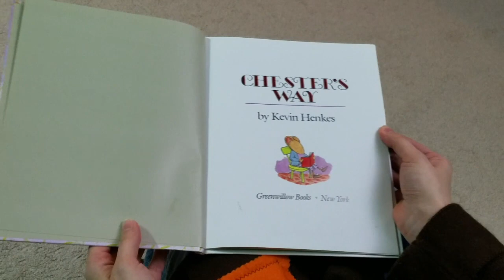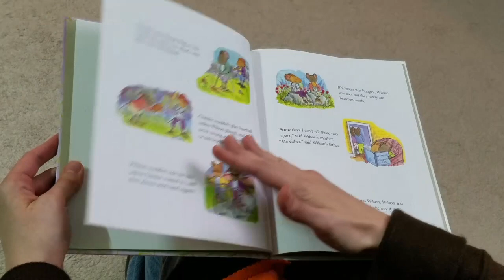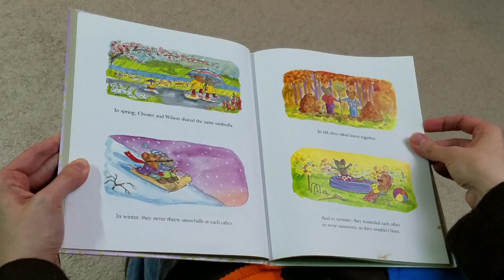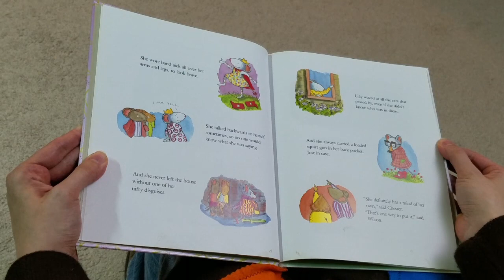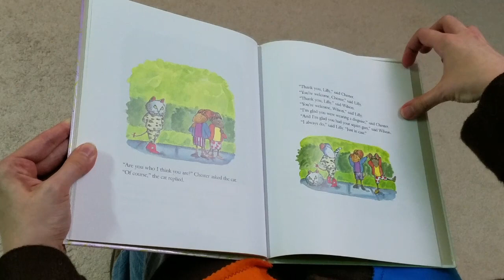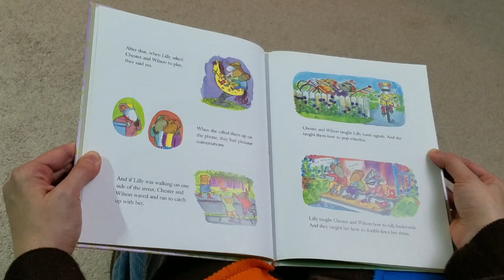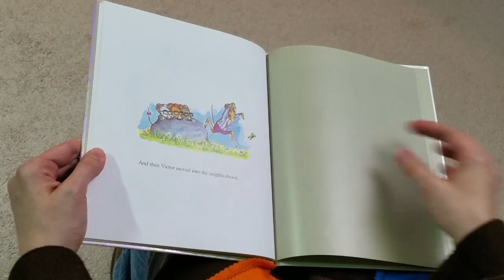Favorite Children's Books: Chester's Way by Kevin Henkes Once Upon A Story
Today on Once Upon A Story, we read aloud the favorite children's book, Chester's Way by Kevin Henkes. Perfect for storytime.

Chester and his best friend, Wilson, like to do things a certain way, but when Lily moves into the neighborhood, everything changes.

Chester's Way by Kevin Henkes. Greenwillow Books 1988.

Production Notes:
Video: Samsung Galaxy S7 Edge
Audio: Tascam DR-05
Lights: LimoStudio
Green Screen: LimoStudio